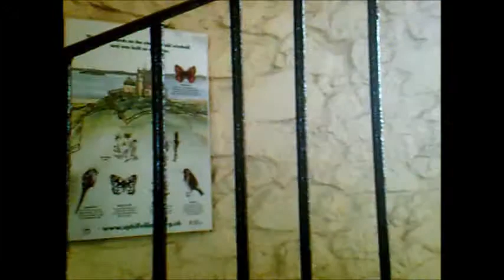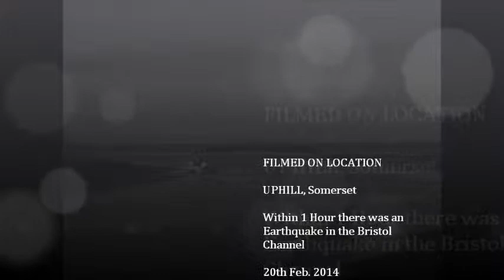A Peaceful Walk Around Uphill Church and Beacon within an hour there was an Earthquake in the Bri